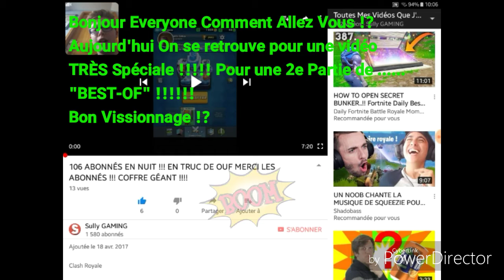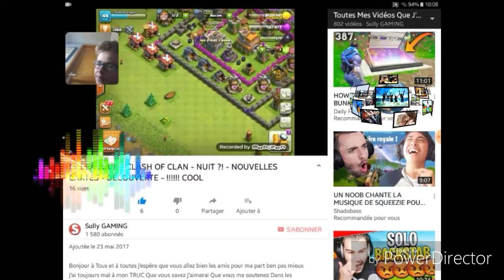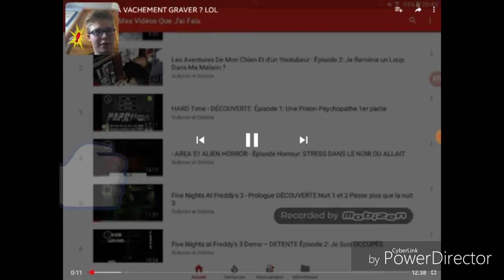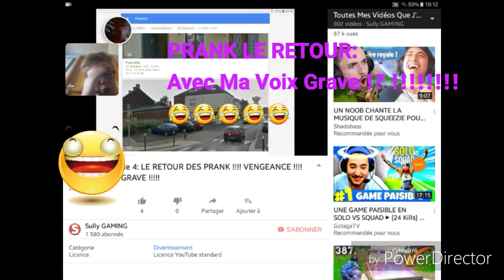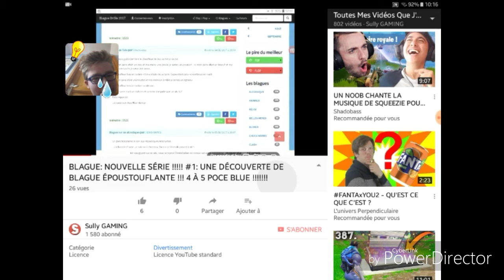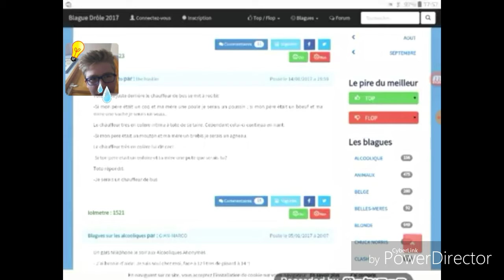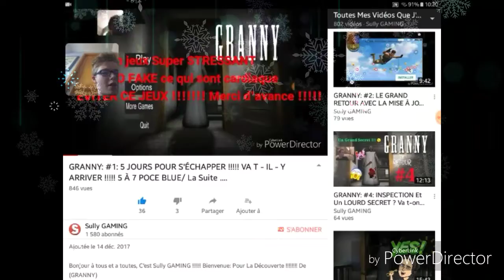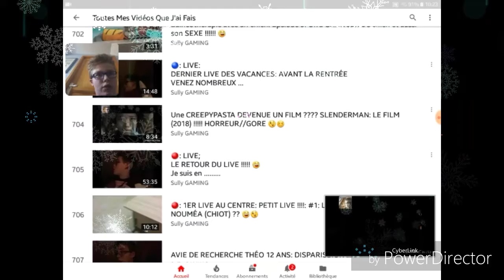BEST-OF DE MES VIDÉOS DE 2017: "(2ème Partie)" 11 à 14"Poce Blue pour la suite ....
Bonjour à tous et à toutes bienvenue pour une vidéo assez particulière aujourd'hui on se retrouve pour Le "GRAND RETOUR" des "BEST-OF" de mes Vidéos de 2017 ! Super Non !? 👍 - SI vous voulez un Touut DERNIER Épisode sur Le BEST-OF !
Je Compte Sur VOUS pour me dire Dans les Commentaires - Si vous Aimiez Oû Non ce Venre de Concept vis à vis de moi (=Auparavant)
Sur CEUX, Les Amis je vous souhaite à tous et à toutes une Très bonne Vidéo !

N'OUBLIEZ PAS LE PETIT (👍) - METTEZ ENTRE "11 À 14" POCE BLUE POUR UN 4ième Épisodes !??!
Je Compte Sur Vous Les gens
BOOOUUUMMM !??!

SI vous Aviez un chien (Qui est nouveau, qu'il à des problèmes de dos,oû alors même qui est Handicapé etc ...)
VOICI LA SOLUTION POUR VOS CHIEN EST ICI !

Il Font aussi:
-🔵: ÉDUCATION CANINE (=Pour les chiot)
-🔴: REMISE EN FORME (= Piscine)
-⭕: BIEN - ÊTRE (=Tapis de marche)

SI VOUS VOULEZ REVOIR OÛ VOIR LE 1ER ÉPISODE DU BEST-OF DE MES VIDÉOS DE 2017 EST ICI:

N'hésitez pas à:
📉: 1,580 abonnées